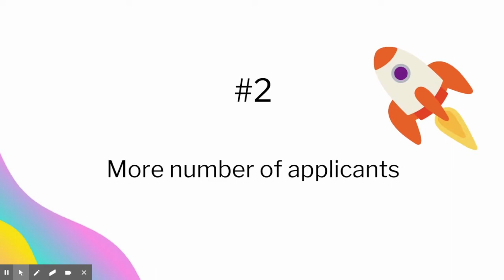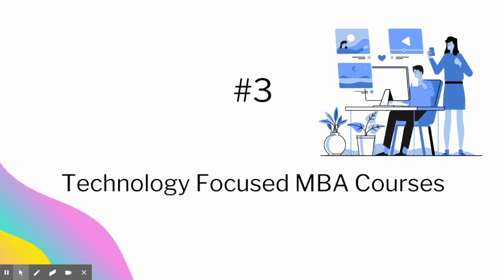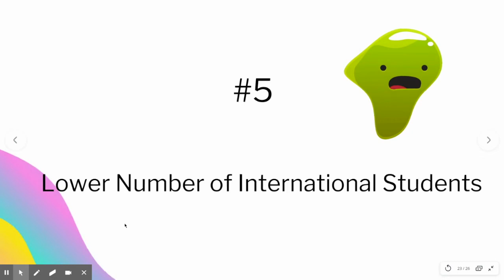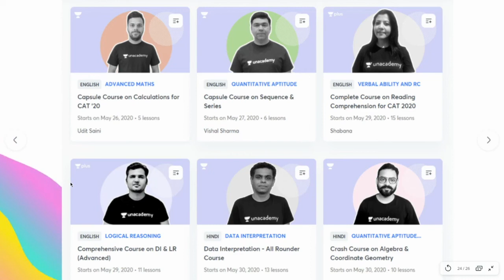How will the COVID-19 Impact MBA Admissions? || 5 PREDICTIONS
Are you planning to apply for B-Schools this year or next year? Are you having second thoughts regarding your applications due to the COVID-19 pandemic? How will the MBA colleges respond to the situation?

In this video, we discuss the predictions regarding COVID-19 on MBA admissions and business education in the upcoming application cycle.

Also, find out the best online course if you've decided to take up the CAT or GMAT but have very little time on hand for the preparation.

Unacademy Plus Subscription Benefits:

1. Learn from your favorite teacher
2. Dedicated DOUBT sessions
3. One Subscription, Unlimited Access
4. Real-time interaction with Teachers
5. You can ask doubts in the live class
6. Limited students
7. Download the videos & watch offline